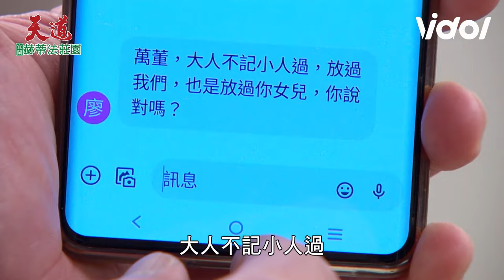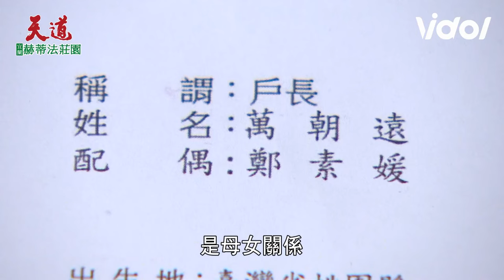天道／鬼靈精怪廖萌姿聯手信賢潑心敏一身髒 朝遠凍未條作勢揮拳討公道｜天道 Fight For Justice｜三立娛樂星聞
★訂閱【女孩要幹嘛】甜寵浪漫戲劇看到飽